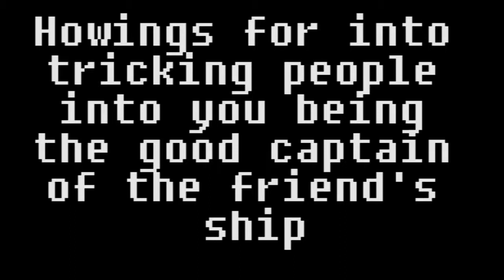👯‍♀️METAL FESTIVALS ON YOUR OWN👯‍♂️ New friends a-go-go! - DOWN WITH THIS SORT OF THING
Going to a metal festival on your own can be daunting. BUT FEAR NOT! Friendship awaits you at every turn if you open your heart to it!

On your own or with a group, you are going to be making festival friends left, right and centre! People at metal festivals are more often than not like minded individuals who you are likely to become fast friends with!

A lot of people have trouble convincing their non metal friends to come to festivals with them, but really they're the ones who will be missing out! Go to that festival you saw the other day, meet your new friends at metal days! Go with them to Wacken! Find more friends to go with to Brutal Assault! Check out your smaller local festivals! Go to that small festival in a far away place! Just go, camp and have fun with your NEW FRIENDS!

Extra photos by Lauren and Edumnd